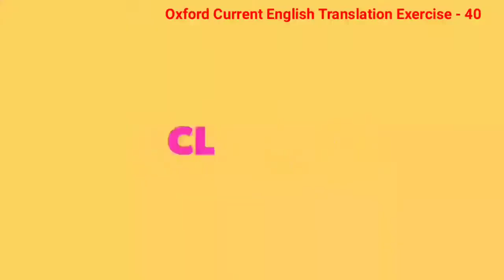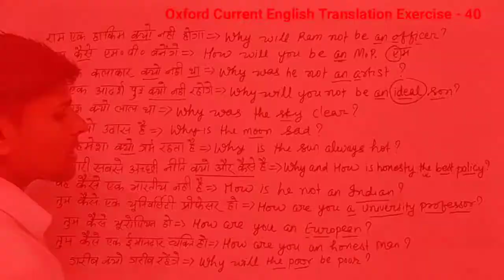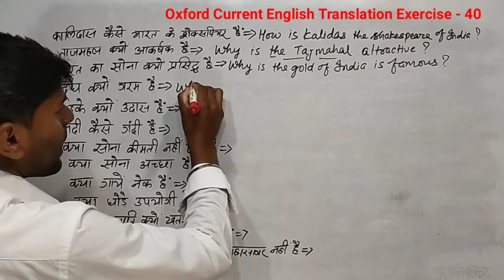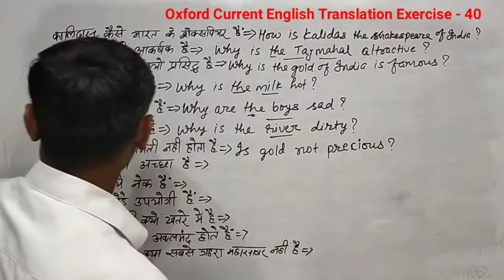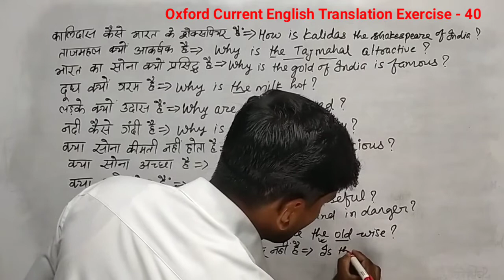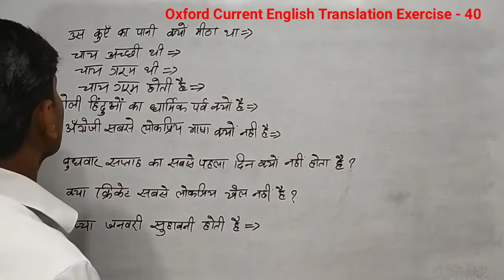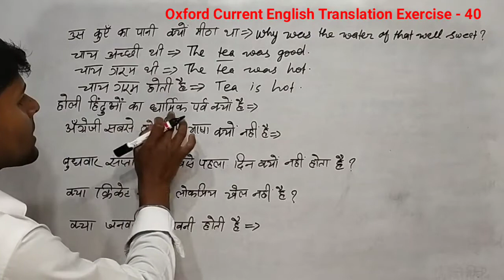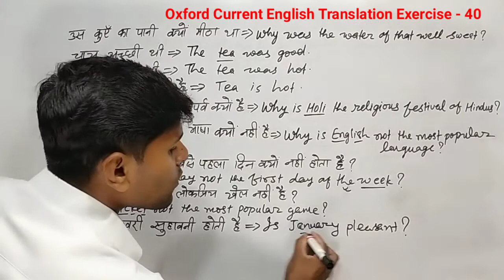Exercise - 40 ||Oxford current English translation|| Articles in English translation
Exercise 40
Oxford English translation lesson 40

Articles in English translation
Use of a an and the in English
How to translate into English
Oxford current Exercise 40
All rules of articles in English

Oxford translation
Oxford current

Oxford current Grammar

Oxford Grammar English

Oxford Grammar
Oxford Grammar Exercise
Oxford Current Grammar

||learn English spoken||
English spoken practices
How to solve oxford translation
How to solve advanced Learner's Exercise
How to solve Oxford current English grammar
How to learn English spoken

||GK-GS||
||CURRENT AFFAIRS||
|| SSC || MTS || RAILWAY EXAM'S Questions &Answers|| Maths ||
||science||
||English translation||